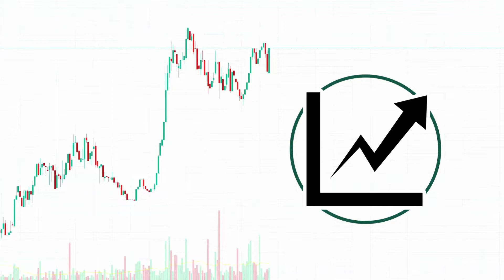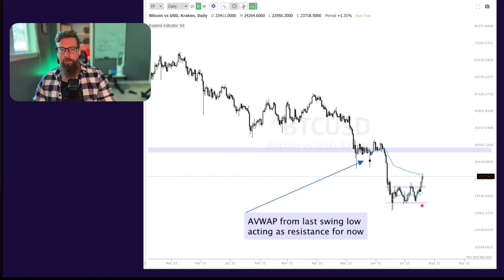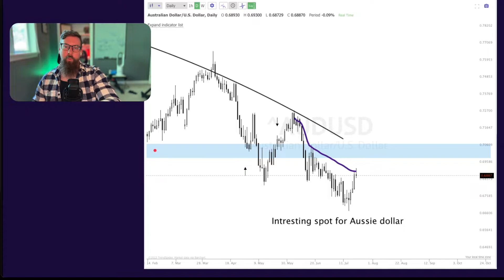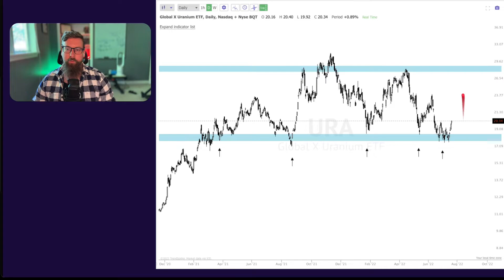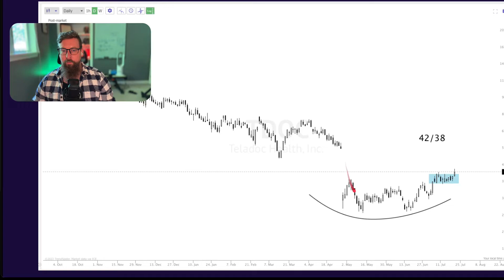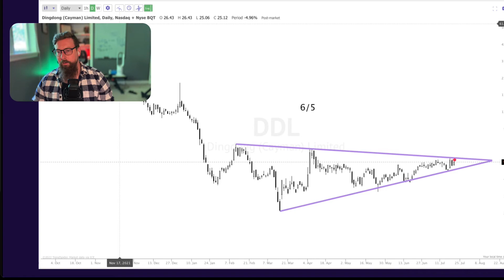Mid Week Techinal Analysis